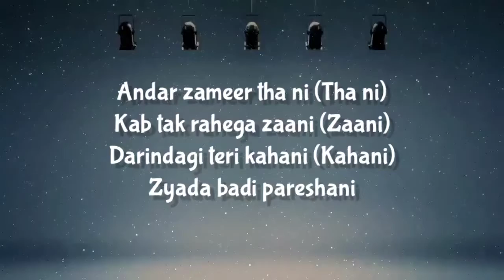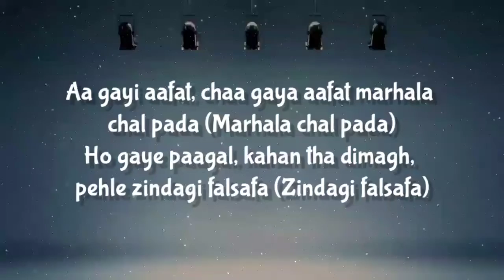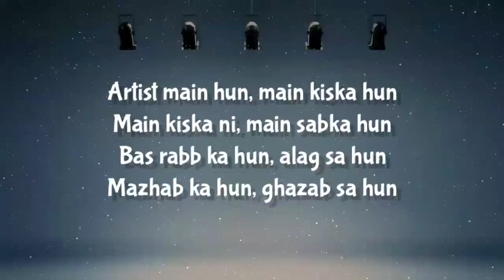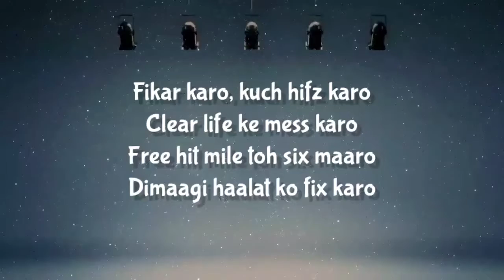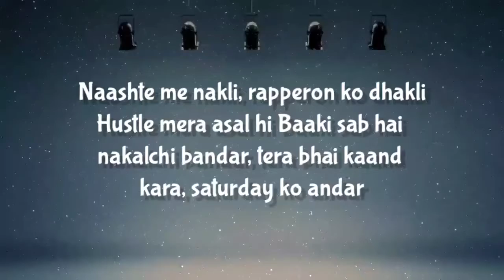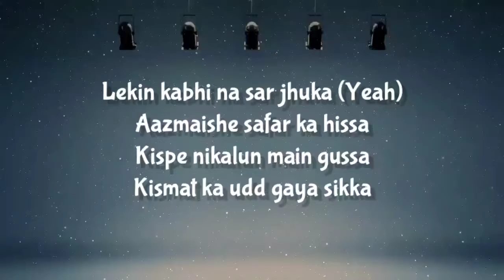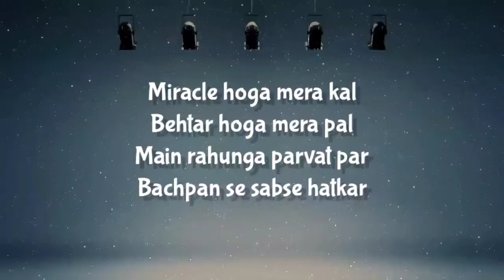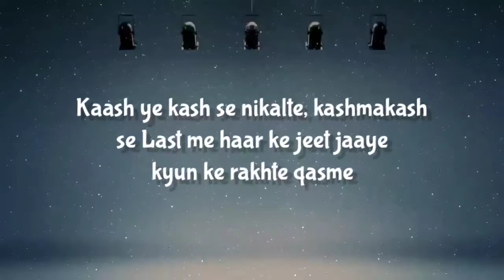NAEZY - HALAT ( LYRICS )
[Intro]
Wo kya hua beech me
Meko Dubai jaana pada
Corona bhi chaalu tha
Uske wajah se main thoda gaayab tha, scene se out tha
Maine gaana nikala ni
Mere ko gaane nikalne milre nahi the
Mere zindagi me masla hi aisa chal raha tha
Mere life me situation chal rahi thi
Ghar waalo ne bhi mana kiya, bole rap mat kar, rap mat kar
Main kya karta?
Tum logo ko kya batau mera kya haal hai yaar
Kahan se gaane laaun bhai?

[Verse]
Pehle din se rawas tera bhai power
Kar dun nichawar, rehmato ke silsile
Alag jagah pe gul khile, banjar zameen se paani (Paani)
Andar zameer tha ni (Tha ni)
Kab tak rahega zaani (Zaani)
Darindagi teri kahani (Kahani)
Zyada badi pareshani
Aadi karra mujhse, aaye yaad naani
Badi-badi baatein teri, main darta nahi
Khari khoti sunne ka aadat teri
Jadi booti fukne ka jahlat teri
Ghadi-ghadi rukne ka haalat meri
Kabhi nahi jhukne ka chaahat meri
Rishto ko jodne ka daawat dere
Jhamela ko jhela ghum, dhakele hum akele
Savere ko der hai, aur raaton ko andhere
Samaj se bachkar, aisa jeere kaisa jeere
Jahan me ruswai kaise jhele, hum gareeb hai
Mili taraaki khaali fokat me, marhaba mat mara (Marhaba mat mara)
Aa gayi aafat, chaa gaya aafat marhala chal pada (Marhala chal pada)
Ho gaye paagal, kahan tha dimagh, pehle zindagi falsafa (Zindagi falsafa)
Kho diya sab kuch, paake kuch khush hua dil mera (Khush hua dil mera)
Raaton ki neend gayi, din ka bhi chain maine kho diya
Shaitaano se nahi daraa, maa se judaa hua ro diya
Bhavishya sawarna tha, beej maine bo diya
Izzat bacha liya, daag maine dho diya
Bahar se toh zinda raha, andar se laash main ho gaya
Nek kaam ka kya daam
Bheek maangta kya kaam
Ek naam, do pehchaan
Dekh kaisa hai jahaan
Seekh mile khud ba khud
Dheet hile dheere-dheere
Eet gine kya makaan
Cheel cheene ek shikar
Artist main hun, main kiska hun
Main kiska ni, main sabka hun
Bas rabb ka hun, alag sa hun
Mazhab ka hun, ghazab sa hun
Rehearse karun main gasht karun
Tum bas karo, toh main bas karun
Tum haste raho, aur main thaske rahun
Ek hi baar ko mat ghaste raho
Nek aulaad ho toh sach kaho
Break lagaya karo, clutch karo
Automatic hai toh reverse karo
Mehnat karo fukat mat phiro
Aage badhte raho, seedhi chadhte raho
Ciggerate bujhaake, khidmat karo
Family main adjust karo
Zikar ilahi ke jhapte raho
Fikar karo, kuch hifz karo
Clear life ke mess karo
Free hit mile toh six maaro
Dimaagi haalat ko fix karo
Classic ko mat remix karo
Dushmano pe physics karo
Dreams ko accomplish karo
Co
Non-veg hai vegan bhi
Knowledge hai firangi, kaat'te hum patang hi
Naashte me nakli, rapperon ko dhakli
Hustle mera asal hi
Baaki sab hai nakalchi bandar, tera bhai kaand kara, saturday ko andar
Monday ko money-money
Sunday ko honey-honey
Toda maine rishte hazaar funny (Hhaha)
Baatein lage teri mujhe
Khaali peeli deri mujhe
Attention, mention kari mujhe
Pension note chahiye hari mujhe
Kar dena uss din burry mujhe
Jis din lage main mar chuka
Aaj bhi khoob zinda raha
Itna suffer toh main kar chuka (Haa)
Raaste me thi rukavte (Yeah)
Lekin kabhi na sar jhuka (Yeah)
Aazmaishe safar ka hissa
Kispe nikalun main gussa
Kismat ka udd gaya sikka
Rab ne bana di zindagi
Maamuli se rangbirangi
Maa ko le chalu sabzi mandi
Kal toh khush tha, jab gardi kam thi
Maatha teka masjid me jaldi
Yahan zameen pe, aasman se chalti
Faasle karu kayko kamti
Lagi thi aag dil me tujhko kahi aur hi (Mujhe pata kidhar hai)
Kare tum aadi mujhse, dushman karte aadi
Sabhi ka masla hora, mera kuch toh hor hi
Kare kya aise pal me, aankhon se aansu zaari (Haan hai)
Pyaaso ko mil gaya paani, main darta nahi
Apni kahani, bhula nahi, chhoda nahi, jiyaa nahi
Apni jawani chahiye thi raani
Miracle hoga mera kal
Behtar hoga mera pal
Main rahunga parvat par
Bachpan se sabse hatkar
Kahe dil har ghadi
Mere dost ka main saath de dun
Soch zara, thoda heart de dun
Afsos kara aytemaad me tu
Mulaqaat se door, jazbaat me dhoor, atmavishwas me
Aakhiri andaaz me sawaal na saboot
Na suit, na boot
Mita dun tatto
Yeh hai zindagi meri teko kya laga tha
Dard sehna hai kaam mera, chalta main lagataar
Kaash ye kash se nikalte, kashmakash se
Last me haar ke jeet jaaye kyun ke rakhte qasme